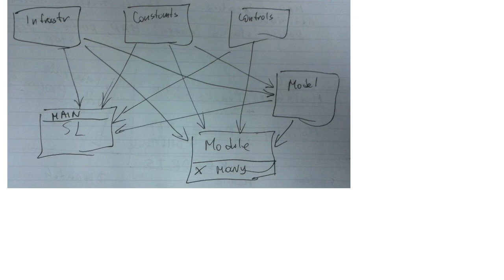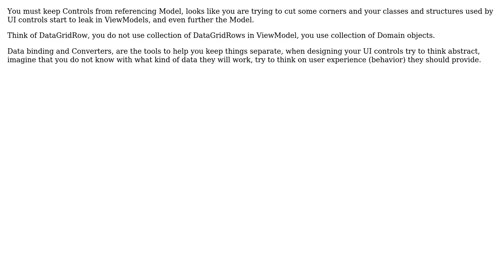Software Engineering: Silverlight UI and PRISM - how to properly break down components?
With thanks & praise to God, and with thanks to the many people who have made this project possible! | Content (except music & images) licensed under CC BY-SA | Music | Images & others | With thanks to user katit user Alex Burtsev and the Stack Exchange Network Trademarks are property of their respective owners. You are responsible for your own actions.